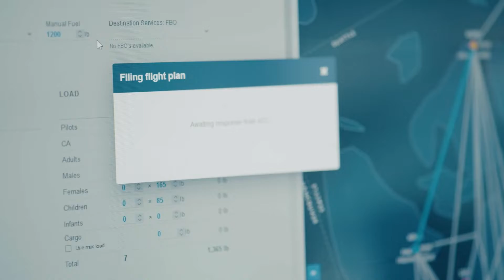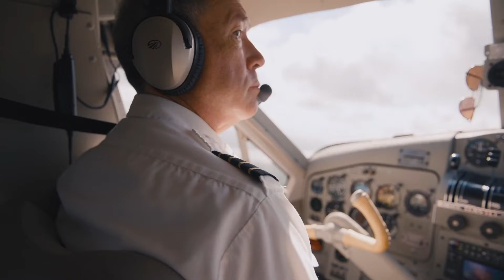Huston Buick GMC New GMC Sierra Strong Enough for Plane Transport Behind the Scenes w/Kenmore Air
Our leasing and sales consultants are determined to provide you with personalized service that will make your purchasing experience both pleasant and straightforward. Whether you are purchasing a new, pre-owned and used vehicle, HustonCadillacBuickGMC would like to be your preferred dealer.

Our unmatched service and diverse Cadillac, Buick, GMC inventory have set us apart as the preferred dealer in Lakeland, Florida.

Our new model lineup includes popular SUVs & Trucks such as the envision, encore, enclave, encoregx and sierra1500, canyon sierra2500hd, yukon and yukonxl and terrain!

Get directions to Huston Cadillac Buick GMC, your local Florida Buick GMC dealer, from Lake Wales, Winter Haven, Lakeland and surrounding areas! Huston is your premier Buick, and GMC dealership serving the entire CentralFlorida region.